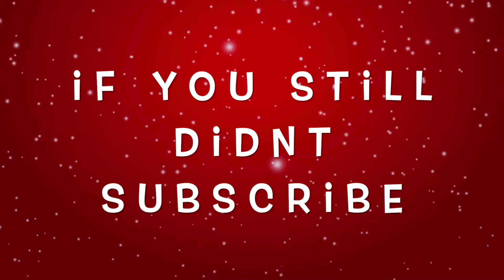MusicMas Day 9 - Christmas Vibe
MusicMas Day 9 - If you are interested to follow MusicMas this year 2020 Join me I will post every 4 hours from 1st December till 24th December and a Special Surprise for Christmas Day

             🟢 Turn ON your Notification Button (To receive new videos alert)
             🟡 Share (I post daily)

Write in the comments section below which songs you want to listen next!

I POST DAILY VIDEOS!

ALERT:  MY WEBSITE IS COMING SOON ‼️

I wish you all MERRY CHRISTMAS🎄🎊 and HAPPY NEW YEAR 🥂🎉

KEEP SAFE 👍